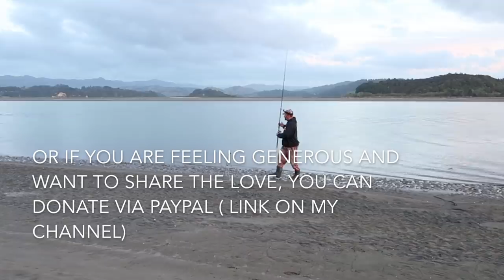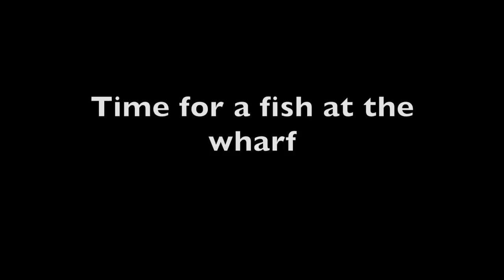Catch n Cook Night Fishing in the Harbour and Wharf, Eating Fish Eyes!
Catching fish at night time can be really productive! My friend Dan and I have a awesome night starting in the harbor and ending up at the wharf under lights. Grilling whole snapper on the bbq, eating fish heads to panko crumbed fillets, doesn't get much better than that.